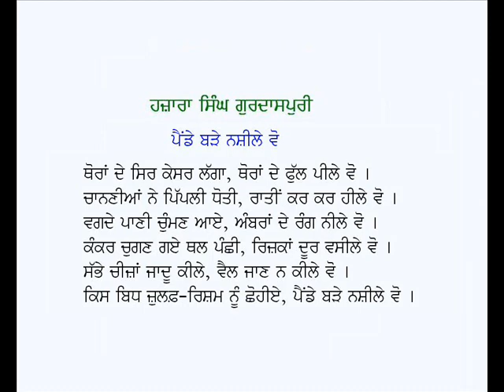Painde Barey Nashile Vo-Hazara Singh Gurdaspuri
Punjabi Geet: Painde Barey Nashile Vo
Poet: Hazara Singh Gurdaspuri
Voice: Karamjit Singh Gathwala